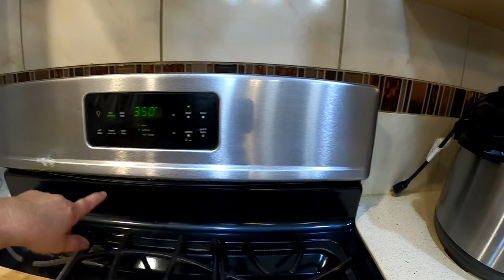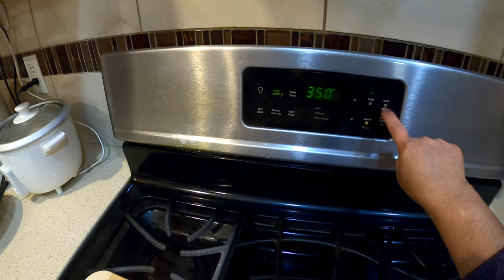Cassava Cake, Paano naging kulay UBE (Di naman ginamitan ng food color)?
Cassava Cake, Paano naging kulay  UBE.
In this video, I will prepare a cassava cake, but I will be able to have it colored violet without using  food coloring.
I have used a simple ingredient to make it  looks delicious.